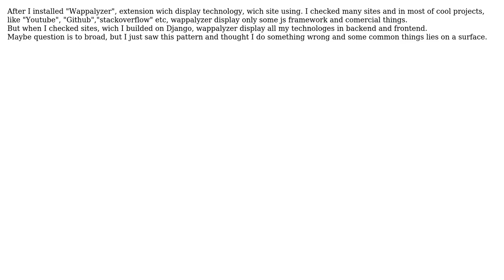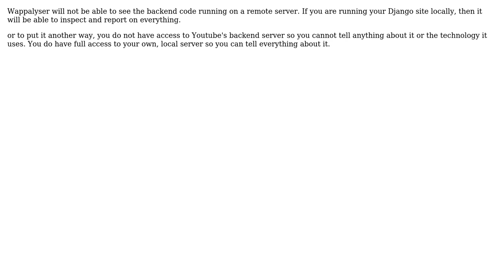Is this unprofessional when "Wappalyzer" sees all my technology?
With thanks & praise to God, and with thanks to the many people who have made this project possible! | Content (except music & images) licensed under CC BY-SA | Music | Images & others | With thanks to user Ivan Semochkin user gbjbaanb and the Stack Exchange Network Trademarks are property of their respective owners. You are responsible for your own actions.